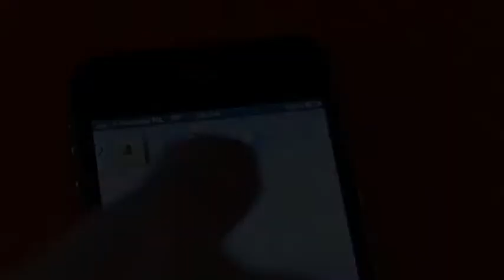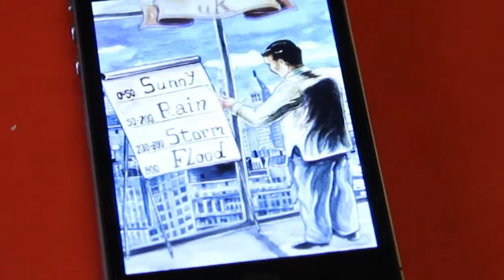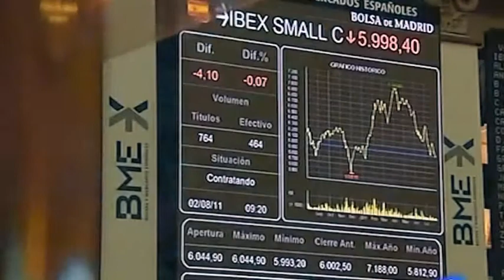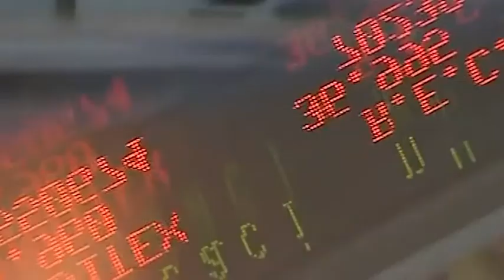Cuarto Invitado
El Cuarto Invitado es un barómetro adaptado para medir la confianza de los mercados financieros en España.